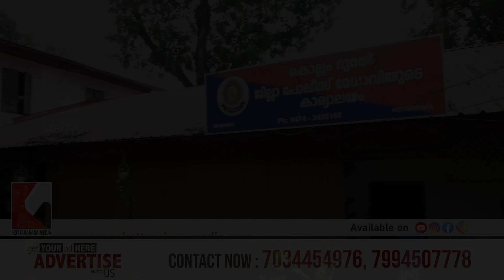Onam Celebration of Kollam Rural Police | കൊല്ലം റൂറൽ പോലീസിന്റെ ഓണാഘോഷം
കൊല്ലം റൂറൽ പോലീസിന്റെ ഓണാഘോഷം

കൊട്ടാരക്കര ക്കാരുടെ സ്വന്തം വാർത്താ ചാനൽ ആണ് കൊട്ടാരക്കര മീഡിയ
Kottarakkara Media is Kottarakkara people's own news channel (കൊട്ടാരക്കര-KOTTARAKKARA-KOTTARAKARA)
Kottarakkara Media aims to bring all the Latest Malayalam news in front of your eyes in real time
കൊട്ടാരക്കര മീഡിയ എല്ലാ മലയാളം വാർത്തകളും തത്സമയം നിങ്ങളുടെ കണ്മുൻപിൽ എത്തിക്കുക എന്നതാണ് ലക്ഷ്യം

Latest malaalam Media news || Local News Portal || News portal in Malayalam || Kottarakkara Constituency || Kollam-Kottarakkara Constituency Malayalam Latest News ||